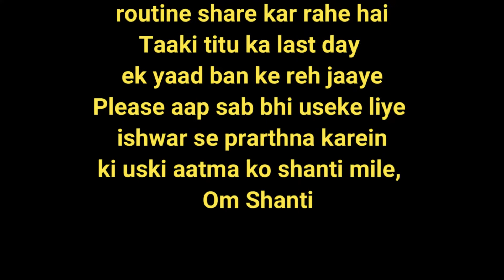इससे बुरा दिन शायद ही होगा। RIP Titu😭😭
अब नहीं लौट के आने वाला।
अपनी प्यारी सी आवाज़ से हमको हँसाने वाला।